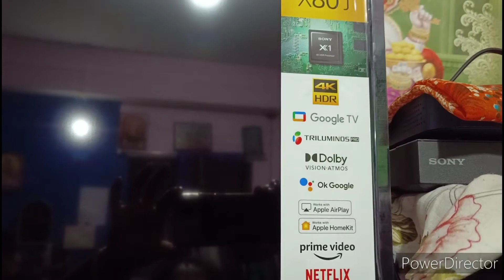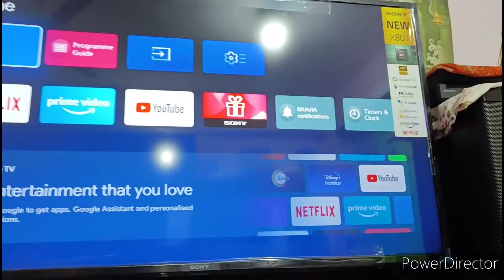Unboxing Sony tv modle 80j 43 inch 4k 🙏🙏🙏